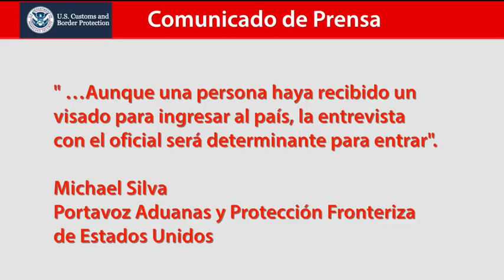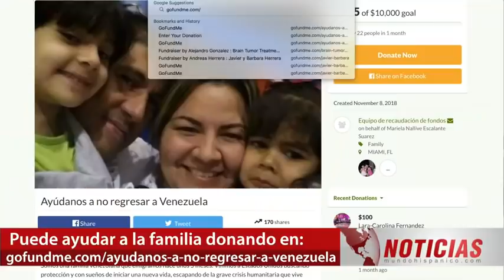ICE detiene a familia latina con visa de turistas en el aeropuerto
Una familia latina ingresó al país con visa de turismo, pero fueron detenidos por ICE, separados y enviados a ciudades diferentes, Cheryel Martínez pide ayuda desesperadamente ya que la situación de ella y su familia es muy preocupante.